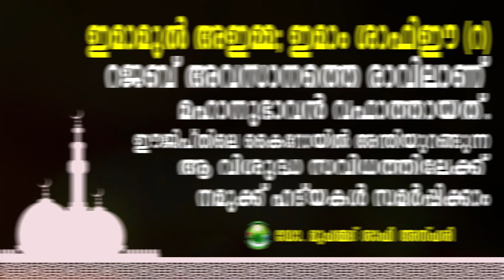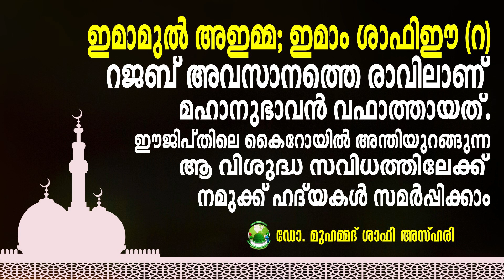-ഇമാമുല്‍ അഇമ്മ; ഇമാം ശാഫിഈ (റ)റജബ് അവസാനത്തെ രാവിലാണ് മഹാനുഭാവന്‍ വഫാത്തായത്|Dr.SHAFI AZHARI USTHAD